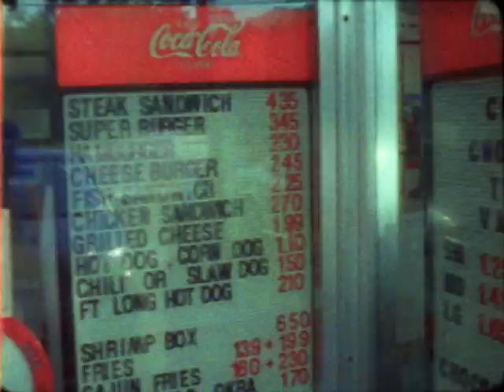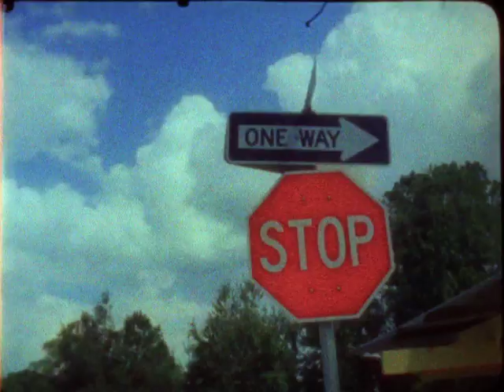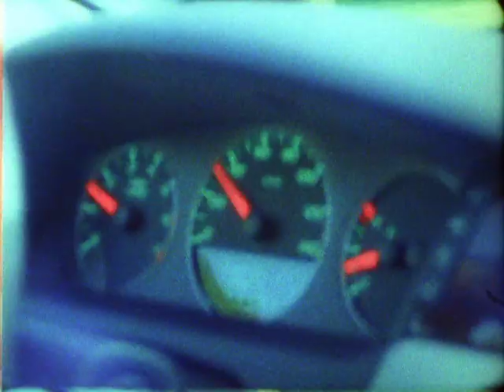Gospel Music — Automobile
Video for "Automobile" by Gospel Music with Camera Obscura's Tracyanne Campbell. From "duettes" EP, out Nov. 30 on Kill Rock Stars (U.S.) and Nov. 29 on Fierce Panda (everywhere else). Directed by Alan Del Rio Ortiz.

fiercepanda.co.uk